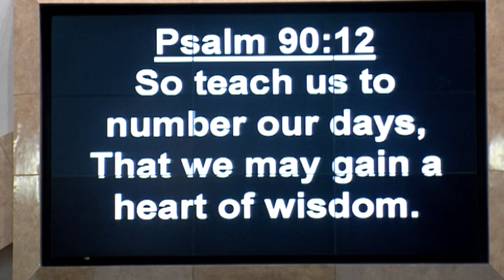Things you didn't know about TIME